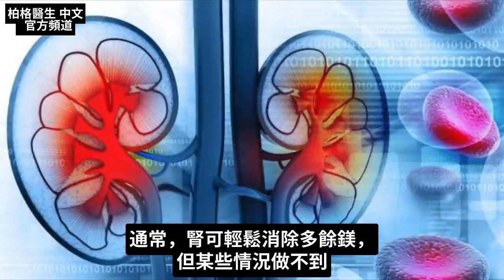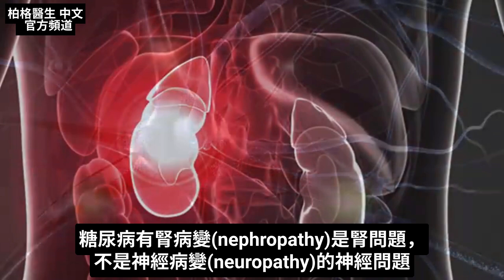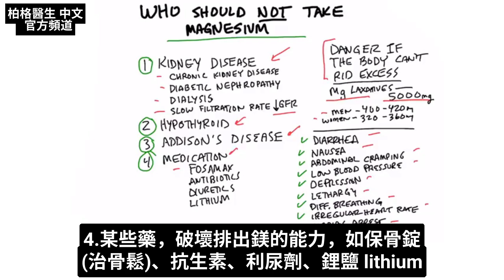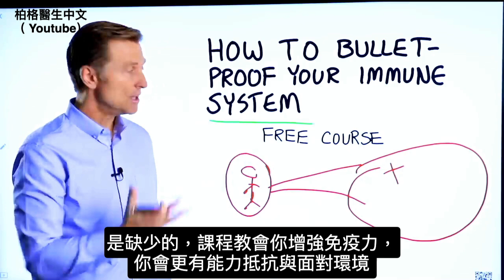有4種狀況不要吃鎂,柏格醫生 Dr Berg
時間標示：
0:00 鎂
0:50 鎂過多的症狀
1:08 何時不宜服用鎂
2:42 讓你的免疫系統無堅不摧（免費課程, 只限美國！）
(增強免疫力免費英文課程, 只限美國):

柏格醫生 dr berg 談：有四狀況不宜吃鎂,
身體排不出鎂時，鎂過多就有危險。
通常，腎可輕鬆排出多餘鎂，但某些情況做不到。

鎂過多導致9症狀：
1.腹瀉
2.噁心
3.腹部絞痛
4.低血壓
5.憂鬱
6.嗜睡
7.呼吸困難
8.心律不整
9.心臟驟停

不宜吃鎂的4情況：
1.腎病(最主要)，如慢性腎病、糖尿病腎病變、正洗腎中，或尿檢顯示低GFR(腎絲球過濾率太低)。
2.甲狀腺功能低下
3.愛迪生氏症(Addison’s,腎上腺功能減退)
4.服用某些藥物，如保骨錠(Fosamax)、某些抗生素、利尿劑或鋰鹽lithium。

艾瑞克柏格(Dr Eric Berg)醫生介紹：
56歲，脊椎醫生， 他是弗吉尼亞州、加利福尼亞州和路易斯安那州的3州脊椎科醫生，￼執照一直維持有效。他是全球知名的健康生酮飲食和斷食專家，也是《新體型指南》和KB Publishing出版書作者。